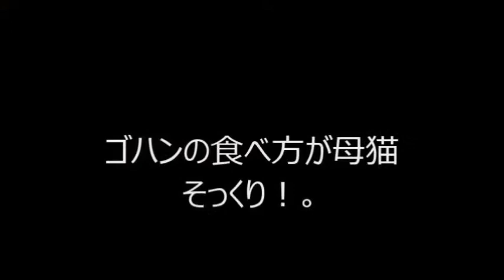チビ猫の 大イタズラに大暴れ～！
保護猫でひと月過ぎてもまだ警戒心が強く、ゴハンの時でも５０センチほどまで。
よく食べて遊んでよく寝ますが、夜中に大あばれするのはやめてくれ～^^;